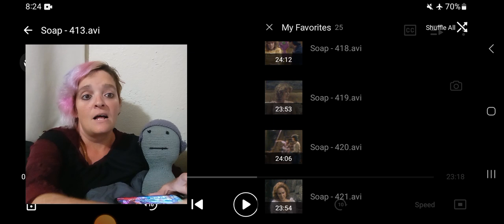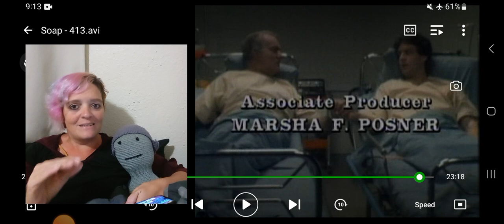SOAP S04E13 reaction: why did I film episode 13 on a Friday